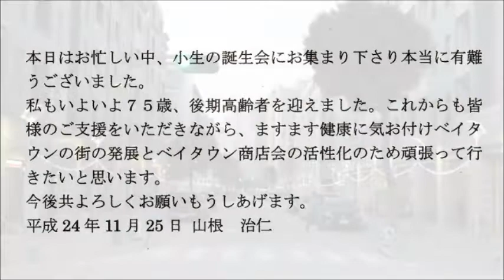山根ベイタウン商店会長 ７５歳誕生パーティー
２０１２年１１月２５日
ベイタウン商店会の山根会長の７５歳の誕生会。
手作りのパーティーの様子です。
お孫さんのクラリネットの演奏もあります。